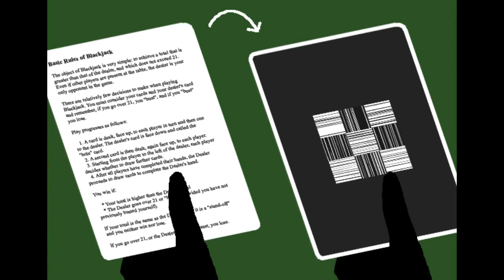Let's Read Homestuck - Act 3 Intermission - Part 1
Aright youse two-bit mooks. We's takin' a break from this kid bullshit ta bring youse a little suhtin' fer a more adult palate. Sit back on yer fat lazy ass and enjoy da Homestuck Innamission: Don't Bleed on da Suits. An' youse will enjoy it, if youse knows what's goods fer ya.

or whateva. All dose images, characters, dialogue and all that other ip legal bullshit belong ta dat Huss guy. Youse know da one. Dese guys ain't woikin' for no money, so youse louts best enjoy it.

In this episode we cover pages 003054 to 003106.

Voice Credits:
Spades Slick: Carmen Electric
Clubs Deuce: VeggieBLT
Diamonds Droog: Sypher782

Ace of Trump (Hilary "Pie" Troiano, Midnight Crew: Drawing Dead)
Moonshine (Alexander Rosetti, Midnight Crew: Drawing Dead)
Livin' it Up (Gabe Nezovic, Midnight Crew: Drawing Dead)
Blue Noir (David Ko, Midnight Crew: Drawing Dead)
White Host, Green Room (Joren "Tensei" de Bruin, Volume 7)